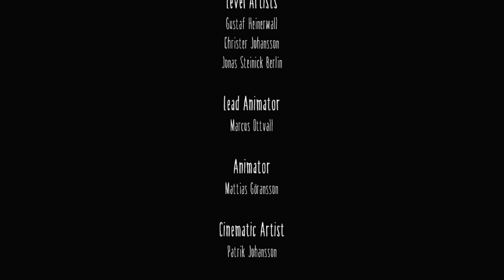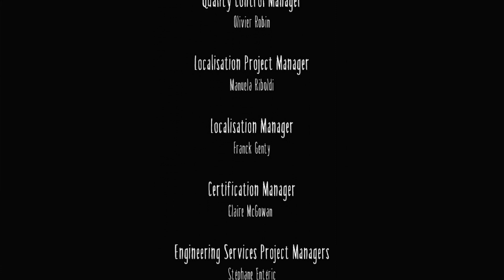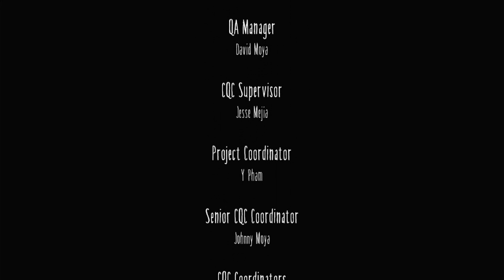Spooktober Begins!!! (I'm A Day Late I know!) - Little Nightmares [Six]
Starting off the spooky month with some little horrors. Enjoy!